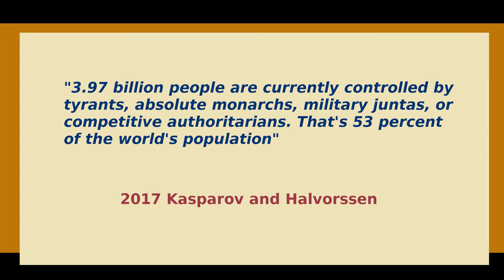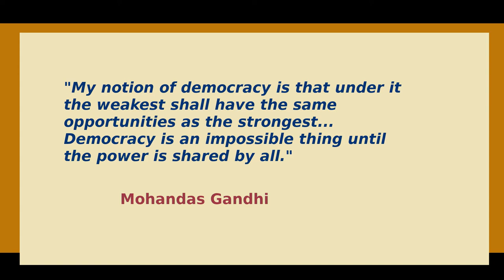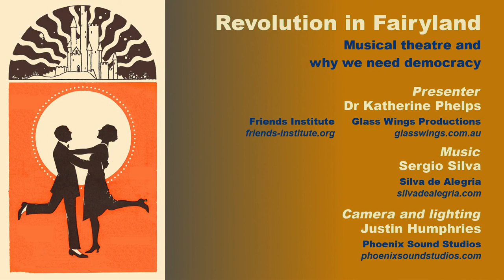Revolution in Fairyland: Musical Theatre about Why We Need Democracy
Creative Practice Showcase for the 15th International Conference on Arts in Society. 2020 Special Focus - Against the Grain: Arts and the Crisis of Democracy. My musical Revolution in Fairyland is set in the 1920s. It is inspired by A Connecticut Yankee in King Arthur's Court by Mark Twain. A young woman whose mother was a suffragist finds herself trapped in a fairyland ruled by an elven tyrant. Simply vanquising that tryant will not be enough...what comes after? How can people share power? What is required to make a democracy work? What could sabotage that democracy? Our lead character's experience rallying with her mother to gain the vote helps the magical characters of this country create change. The process of creating stories that call of social transformation is a tricky one. The plays I have written that are based directly on reality can, due to their darkness, potentially leave people feeling hopeless. Many writers can feel so strongly about a subject that they begin to flatten characters in order to portray an overtly black and white world. This becomes propaganda and not an educational tool to help people make up their own minds...a much stronger outcome.I discuss my development of Revolution in Fairyland and the issues with which it grapples.